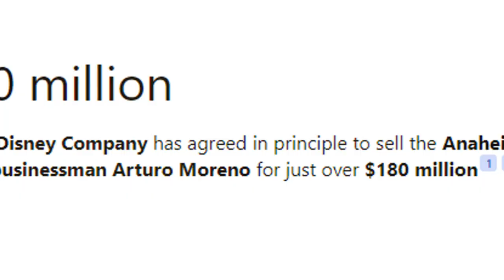The Rise and Fall of the Anaheim Angels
The Anaheim Angels' stunning triumph in the 2002 World Series remains a cherished memory for fans, as they overcame the San Francisco Giants in a thrilling seven-game showdown, marking the franchise's first championship title. Led by the exceptional performances of players like Troy Glaus and Francisco Rodriguez, the Angels captured the hearts of many with their underdog story and resilience.